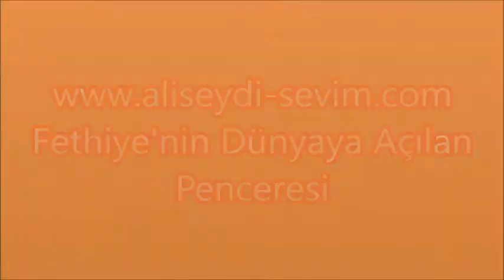Fethiye'nin Dünyaya Açılan Penceresi